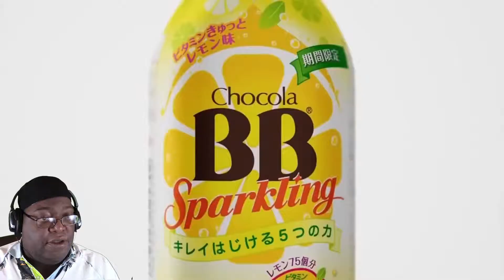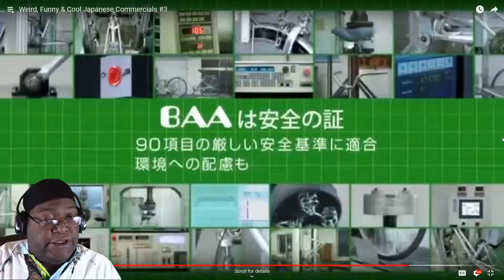DPT ~ Funny Japan Tv (Part. 1)